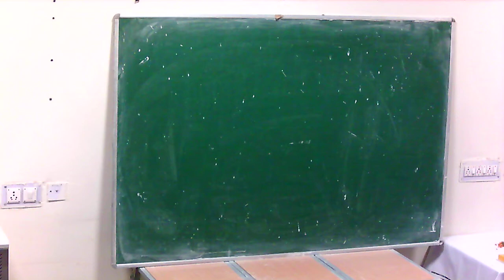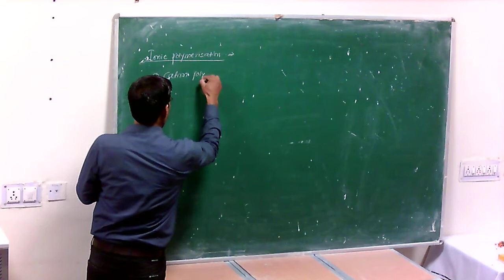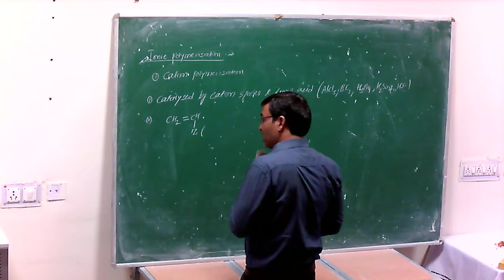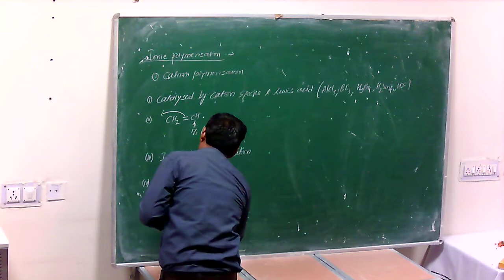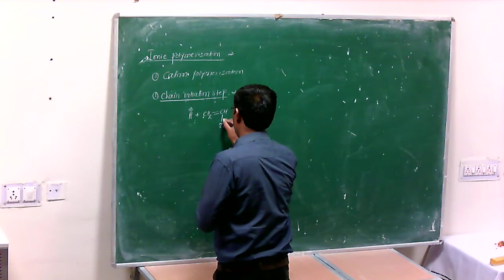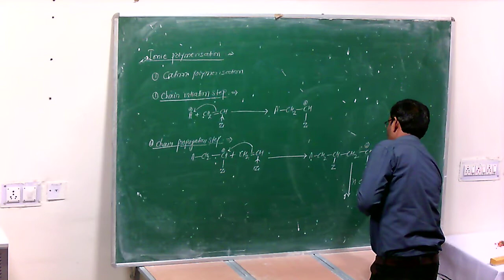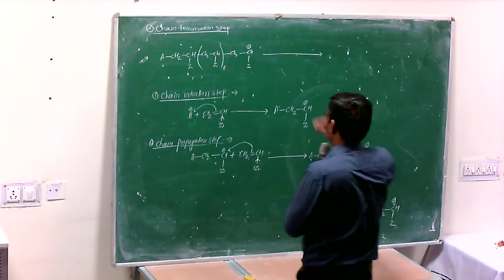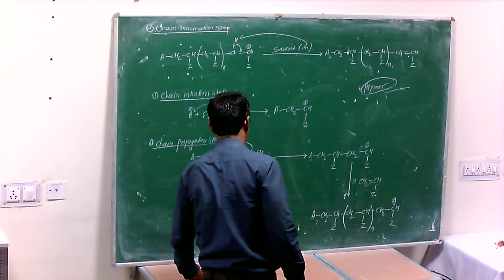B.Sc.-III, Polymer By Prof. Ishwar Chand (Chemistry)